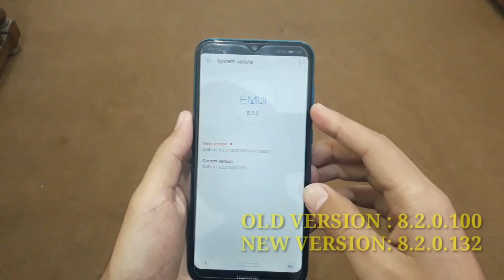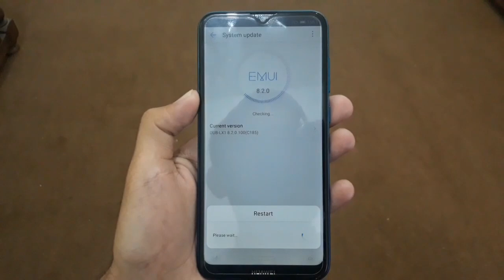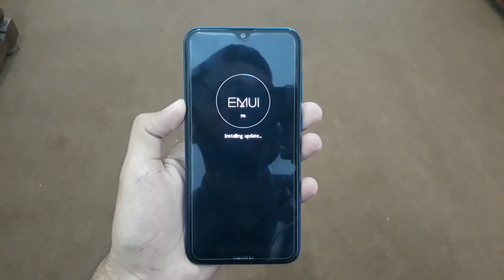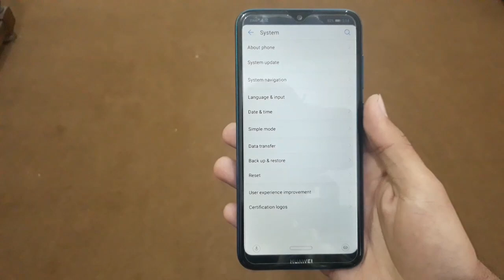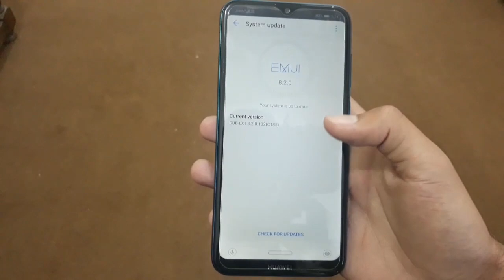Huawei Y7 Prime 2019 Pie Update 9.1.0 ?